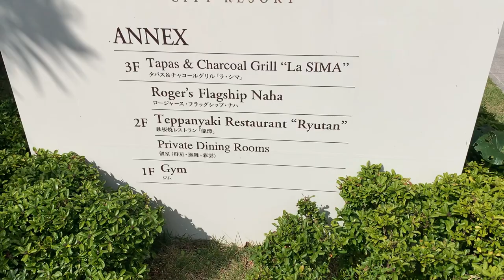【那覇散歩】2023年3月1日 まるでタイムスリップ⁈安里すーじグワァー（裏道小道）から泊THEナハテラス宴会エントランス・ANNEXへの道のり5分55秒‼️